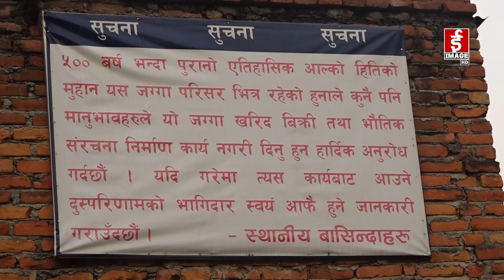सयौं वर्ष पुराना हिति संरक्षणको पर्खाइमा